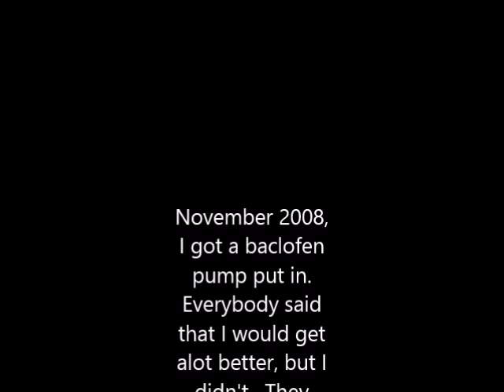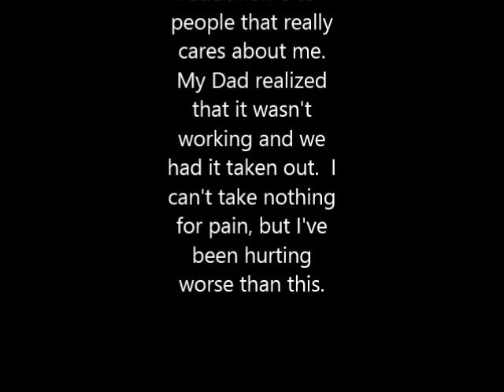Cory's surgery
Description